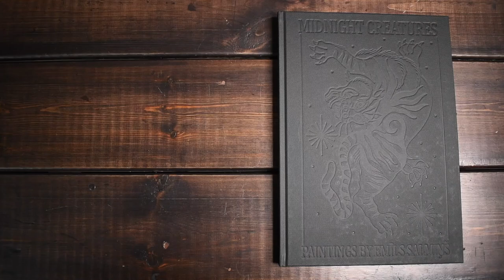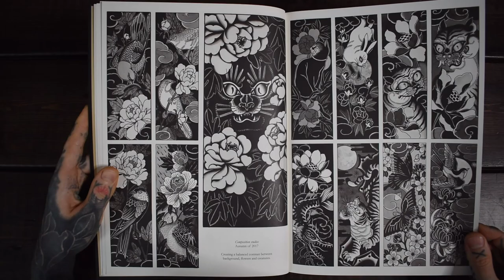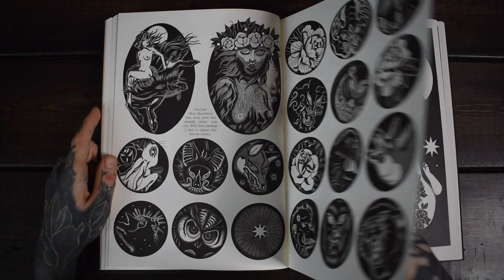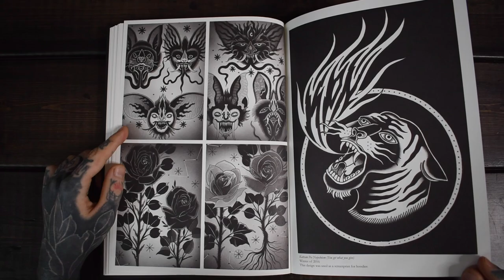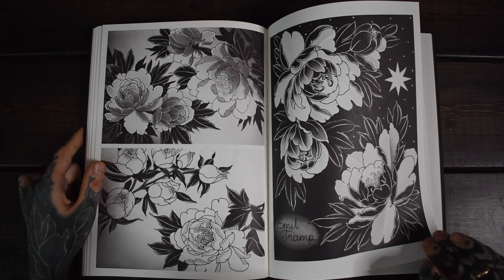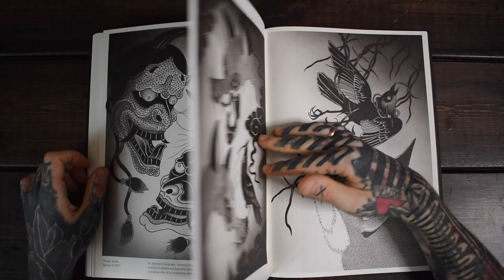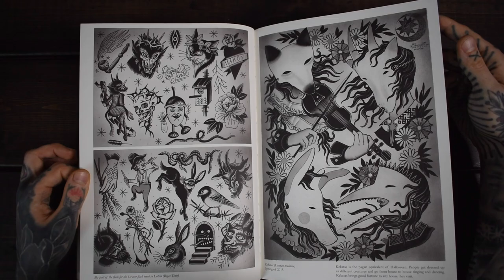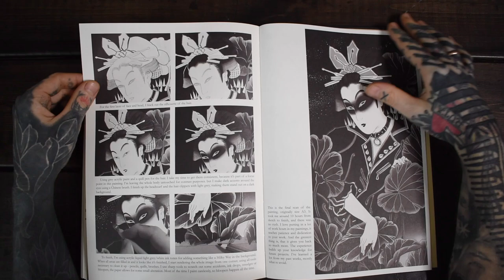Art Book Flip Through ''Midnight Creatures'' by Emils Salmins ASMR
Midnight Creatures
Printed in 800 copies, only 40 left. No reprint.
Hard cover book
160 pages

This book contains a ­collection of ­drawings, ­studies and fine art paintings I have done in time period 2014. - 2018. , all related to ­tattoo ­subjects. As a ­tattooer it’s been a passion for me to draw in my free time, and it’s really ­interesting to see the development of my own capabilities. In this book you can notice that some of my ­older work has more of a ­neotraditional feel, with ­realistic subject matter. I’ve been painting this way for about a decade, and only in the last ­couple of years I’ve ­started to do more ­monochrome and ­contrasting ­images, with more defined ­subjects and with a ­traditional look. ­Before that it was all about colours for me. I still have some colour work in this book. But in the recent time period, I’ve been exploring new techniques of how to create a ­contrasting image using only black ink. Most of the drawings have been done with the ­purpose of being in this book.

The subject matter is mainly based on folk art of different cultures, for example, ­Latvian ­mythology or Eastern folk tales. There’s also some religious ­imagery and a lot of different ­animals and flowers. Most of the ­subject matter is pretty dark, whether it’s the look of it or the meaning behind it. A lot of the subject positions and compositions are based on ­vintage ­illustrations.

This book also contains relevant ­commentary with thoughts, inspirations, ­subject descriptions and meanings and so on. But keep in mind that many ­descriptions of subjects are very ­simplified and do not cover the whole story. I encourage you to do your own research to find out more.

A lot of the drawings have been done as ­tattoos.  Please respect the artwork and use it only as a ­reference to create your own ­designs.

At the end of the book I have also added a ­painting tutorial with descriptions of things and techniques I use for my paintings.